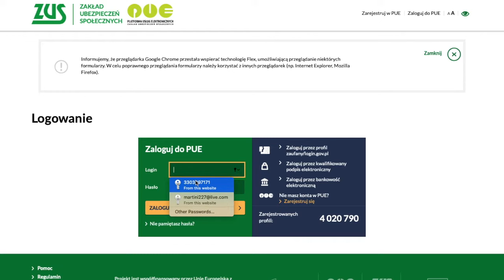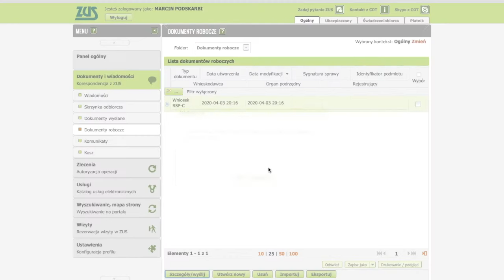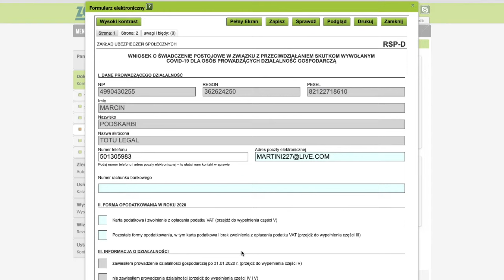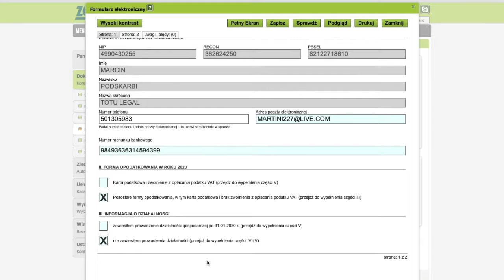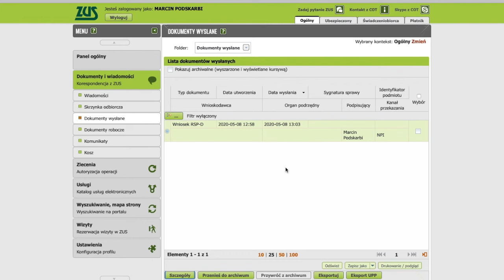Wniosek o świadczenie postojowe do ZUS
Jak elektronicznie wypełnić i wysłać wniosek RSP-D o świadczenie postojowe do ZUSu.